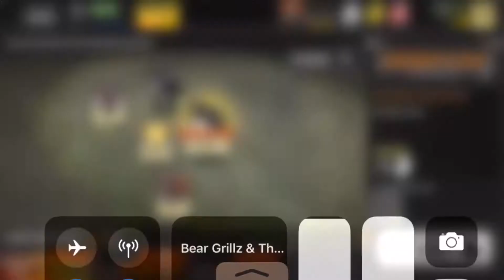DHC NORWEGIAN COMMENTARY II Let’s Play DHC #3